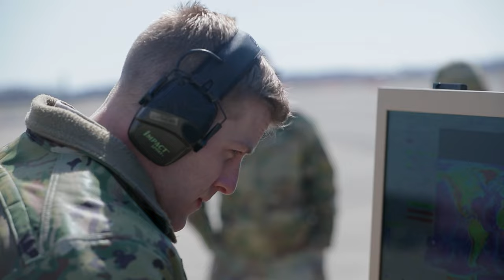163rd Attack Wing MQ-9 Reaper Operational Flights | Springfield-Beckly ANGB, Ohio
An MQ-9 Reaper assigned to the 163rd Attack Wing conducts operational flights on the 178th flight line on Springfield-Beckly Air National Guard Base, Ohio, March 20, 2024.

MQ-9 Taxi, Takeoff, and Land Advanced Wrath B-Roll
SPRINGFIELD-BECKLEY AIR GUARD STATION, OH, UNITED STATES
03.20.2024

The MQ-9 was temporarily stationed at the 178th Wing to support Advanced Wrath, an exercise supporting U.S. Special Operations Command. (U.S. Air National Guard video by A1C Colin Simpson)

Film Credits: Video by Airman 1st Class Colin Simpson
178th Wing